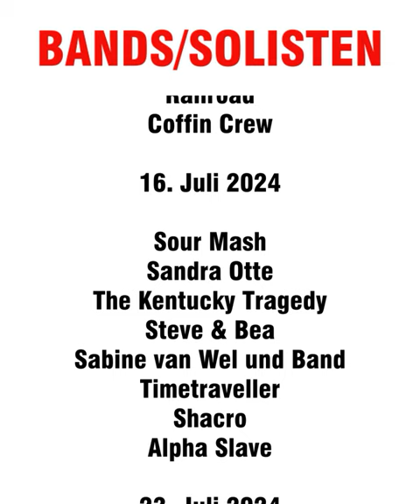Musikantenbörse 2024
In diesem Jahr feiert der Verein Musik für Garding e.V. die Silberbörse. Seit 25 Jahren treten hier Musiker in der Innenstadt von Garding auf.